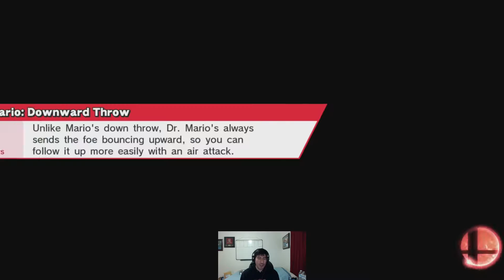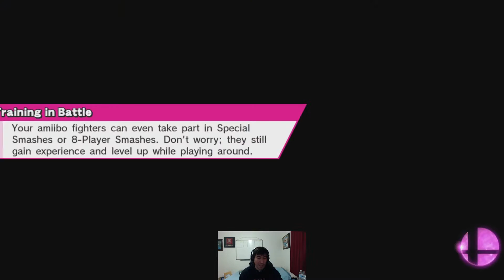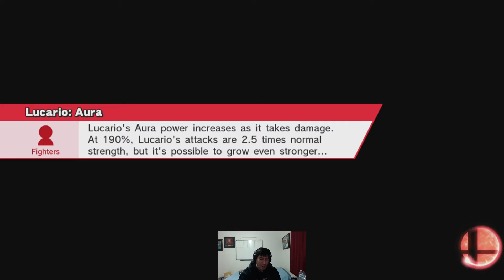vs Ally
These were a few WiFi matches I had vs Boreal | Ally, notably the best Mario player in the world, earlier this week.Truly some of the most fun sets I have had in a long time. Thanks for allowing me to play some great sets.